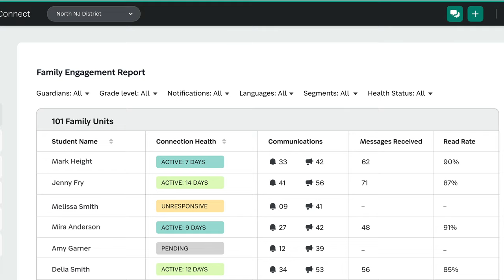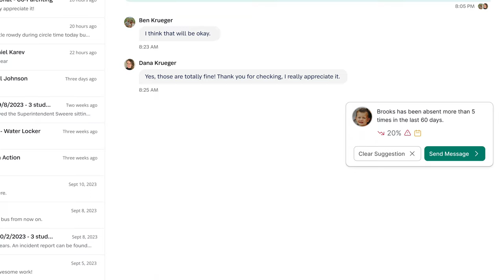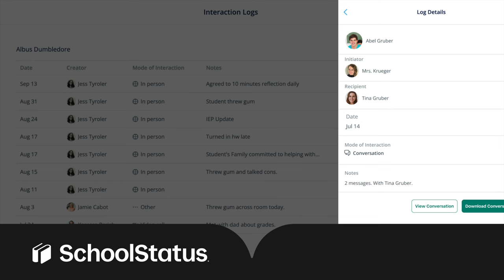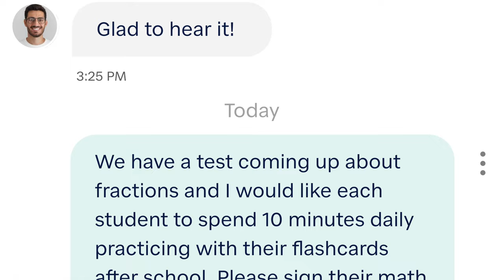SchoolStatus Founder Russ Davis Discusses Company Growth & New Products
SchoolStatus is a unified K-12 platform that enables districts and schools to engage more families and improve attendance with an easy-to-use communications hub and data-driven attendance solutions. Hear the story of the company's journey from founder & CEO Russ Davis.